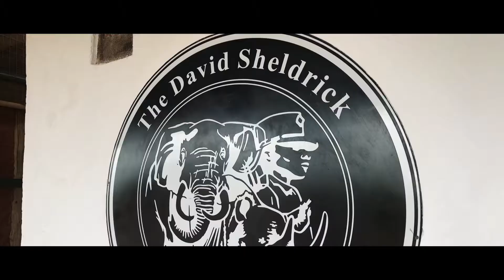Elephants in Heaven by Joachim Schmeisser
Fantastic behind-the-scenes video of Joachim Schmeisser's Elephants in Heaven - out now at teNeues!

Immagis Gallery // published by teNeues